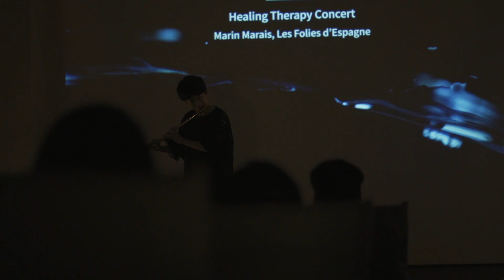2022 파크로쉬 웰니스 위크 (PARK ROCHE Wellenss Week)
🎬 파크로쉬 웰니스 위크 현장
다채로운 웰니스 경험과 함께 건강한 삶을 향해
한 걸음 더 나아간 시간이 되셨길 바랍니다.
앞으로 있을 파크로쉬의 다이나믹한
웰니스 여정도 기대해주세요!

🎬 Sketch of Park Roche Wellness Week
We hope you enjoyed the 2022 Wellness Week and had a valuable time that took you one step further towards a healthy life.
Please visit Park Roche again to continue your dynamic wellness journey.
😊더 많은 정보를 얻으시려면? [For more information]